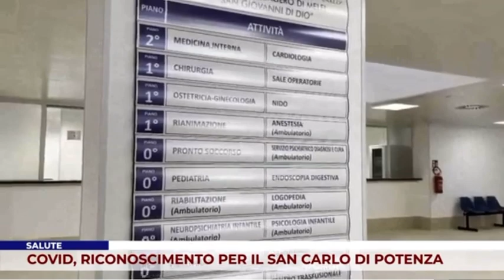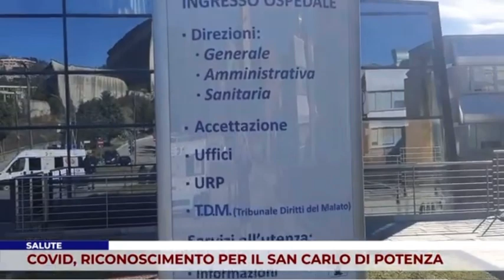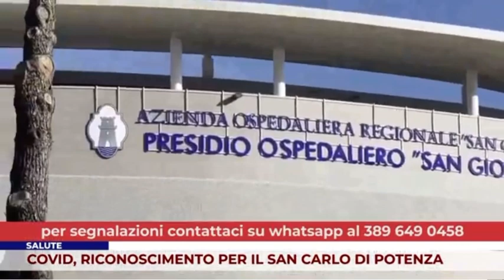Studio “Ecovita”, Covid - Riconoscimento per l’ospedale San Carlo di Potenza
Servizio per Italia2 News  in collaborazione con Controsenso Basilicata.
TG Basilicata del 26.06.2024